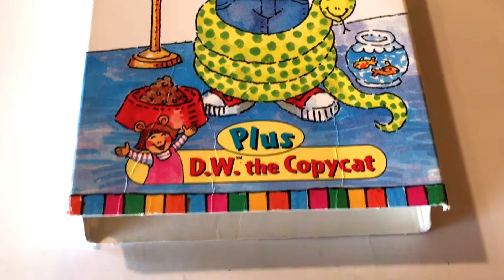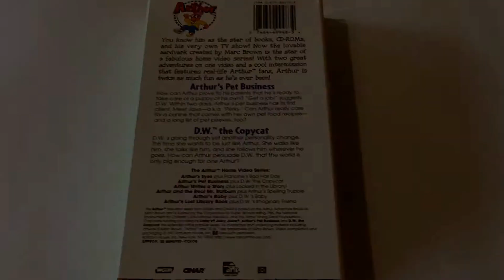Arthur's Pet Business Plus D.W. the Copycat * VHS Movie Collection